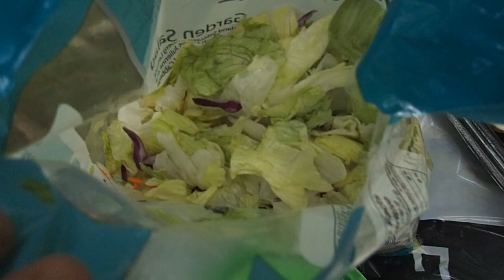Adventure Walk Part 2: Lunch and the Trek Home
Our nature walk to the legendary local pizza joint was a bust but we hit the grocery store and ended up having an awesome picnic lunch on the trail before the long trek home for a swim. Thanks for joining us!